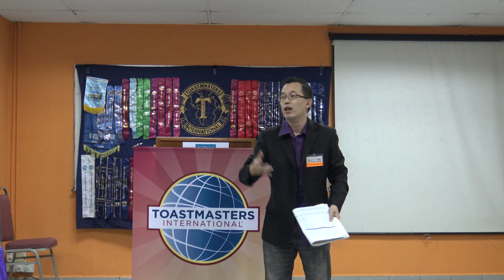20 Apr 17 DUTM: Assignment Speeches Evaluation session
D'Utama Toastmasters Club (#5912): Assignment Speeches Evaluation Session. The following are the evaluations for the assignment speeches presented;
0:53 Evaluation for Speaker #1: "ADZ Value with PE Concept" ( attempting Competent Communicator #1: Ice Breaker

5:38 Evaluation for Speaker #2: "Cure for the Common Cold" (?) attempting Competent Communicator #3: Get To The Point

9:41 Evaluation for Speaker #3: "10 Great Reasons To Smile" (?) attempting Competent Communicator #8: Get Comfortable With Visual Aids

Meeting Theme: "There Is Life After Work!!!".

Venue: Room 1.05, Kolej Damansara Utama (KDU), Petaling Jaya.